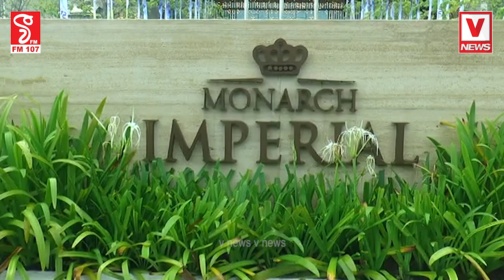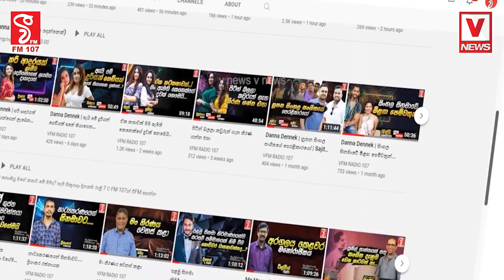දයාසිරියි, දුමින්දයි මේ ඉන්නේ ෂෝක් එකට-එහෙන් මෙහෙන් ඉතිම් ඩාම් ඩූම් වෙනවා තමා ඉඳලා හිටලා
දයාසිරියි, දුමින්දයි මේ ඉන්නේ ෂෝක් එකට
එහෙන් මෙහෙන් ඉතිම් ඩාම් ඩූම් වෙනවා තමා ඉඳලා හිටලා
ලංකාවනේ ඉතින්.. නැද්ද ළමයි..?